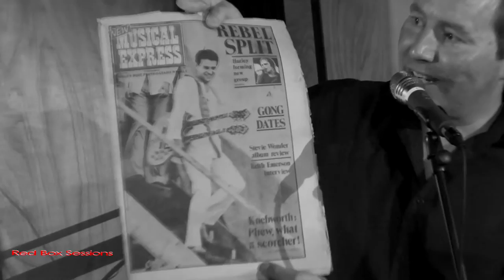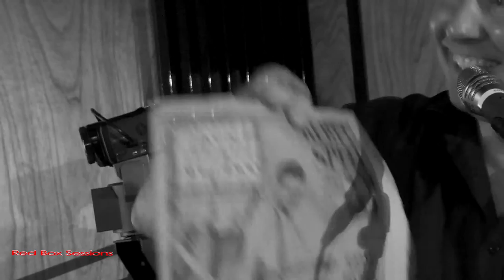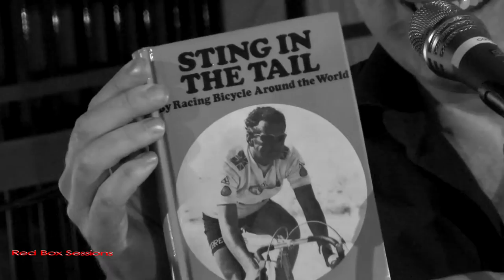PART 13 John McLaughlin book launch event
Part 13 of 16. On November 21 2013 Red Box Studios, Belfast, hosted a multi-faceted live event before an invited audience to promote Colin Harper's then-forthcoming book 'Bathed In Lightning: John McLaughlin, the 60s and the Emerald Beyond' (Jawbone Press, March 1 2014).

BBC Radio Ulster personality Linley Hamilton compered and was among 10 of Northern Ireland's finest musicians - from the worlds of jazz, blues, pop/rock, bluegrass and traditional music - tackling music associated with John McLaughlin: three pieces originally recorded by the Mahavishnu Orchestra in 1971 and four songs co-written with British R&B legend Duffy Power in 1966. A joyous rampage through Sonny Rollins' 'Tenor Madness' concluded the two and a half hour event.

The musicians involved were as follows:
* in the Mahavishnu unit:Pat Gribben (guitar), Linley Hamilton (trumpet), Scott Flqanigan (piano), Ali McKenzie (bass), Sean Randle (drums)
* in the R&B unit: Ronnie Greer (guitar/vocal), Ali McKenzie (bass), Scott Flanigan (piano), Sean Randle (drums) plus Tina/Tiona McSherry (vocal) and Triona Carville (vocal).
* performing as a duo: Janet Holmes (vocal/guitar) and Colin Henry (dobro)

Author Colin Harper took part in sections of discussion about the book with Linley and Horslips legend and RTE Radio personality Jim Lockhart gave four readings adapted from the book.

The event was filmed, vision-mixed and sound-mixed by Cormac O'Kane of Red Box Studios - truly, a wizard of sound and vision - with help from studio partner Donal O'Connor and a splendid team of volunteer camera people.

An audio version of the 'videocast' is also available (split into a mere five sections) at SoundCloud.